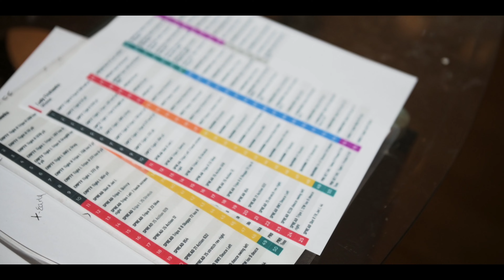" Final Flight " Episode 1